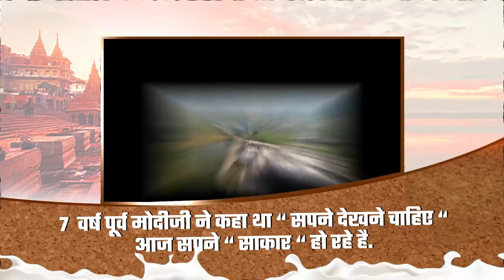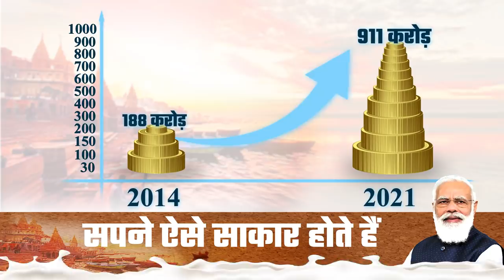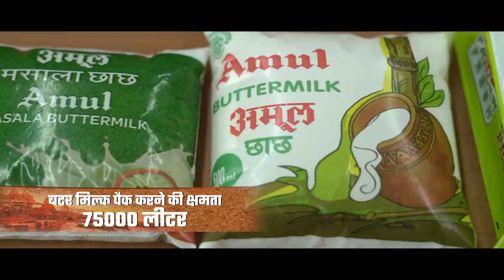Banas Dairy Sankul in Uttar Pradesh to boost rural economy, strengthen farmers...Know more here!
Prime Minister laid the foundation stone of ‘Banas Dairy Sankul’ at UP State Industrial Development Authority Food Park, Karkhiyaon, Varanasi. Spread across 30 acres of land, the Dairy will be built at a cost of about Rs 475 crores and will have a facility for processing 5 lakh litre of milk per day. This will strengthen the rural economy and help farmers of the region by creating new opportunities for them. Prime Minister also digitally transferred about Rs 35 crore bonus to the bank accounts of more than 1.7 lakh milk producers associated with Banas Dairy.

pm modi in varanasi
varanasi development projects
banas dairy plant
foundation stone banas dairy plant